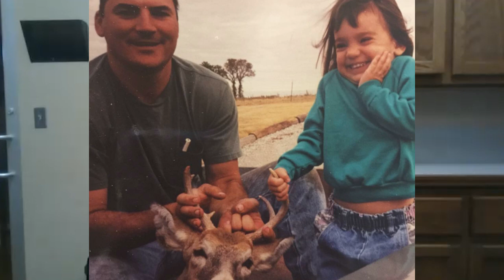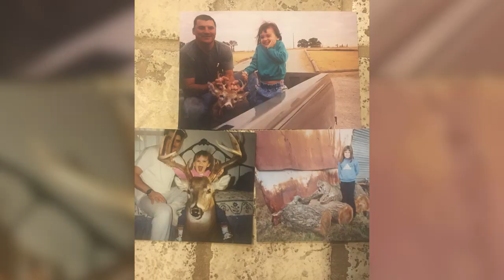Women in Hunting | Whitney Reed on Passing of Traditions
BuckVentures Outdoors pro-staff member, Whitney Reed, talks about how growing up hunting helped shape her identity.